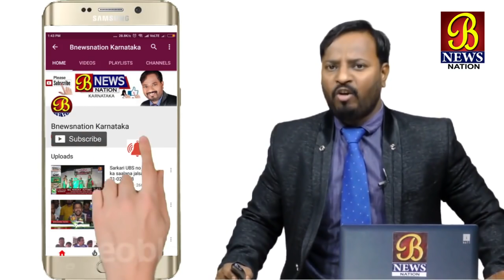Reth Mafia Par MLA ka Chapa....! Bijapur News 27-12-18